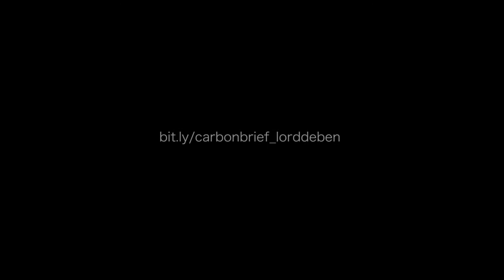Lord Deben on 'Green Crap'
Carbon Brief talks to Lord Deben, or the Rt Hon John Selwyn Gummer, who is the current chair of the Committee on Climate Change.

In Part 1 of the interview, Lord Deben discusses the Conservative party's attitude to climate change, the forthcoming UK general election, "green crap", the fifth carbon budget and fracking.